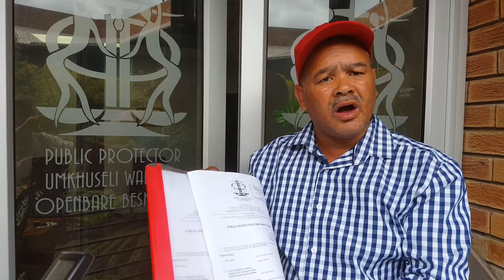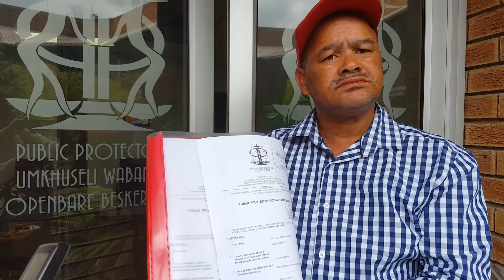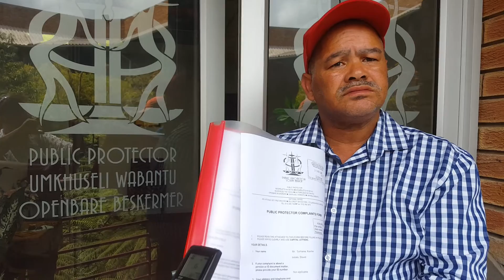Icosa Councillor Dawid Kamfer approaches Public Protector over Mossel Bay Municipal Manager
Icosa provincial leader and Mossel Bay Councillor Dawid Kamfer approaches Public Protector with complaints about appointment of new Mossel Bay Municipal Manager.

Video: Nickey le Roux, Mossel Bay Advertiser